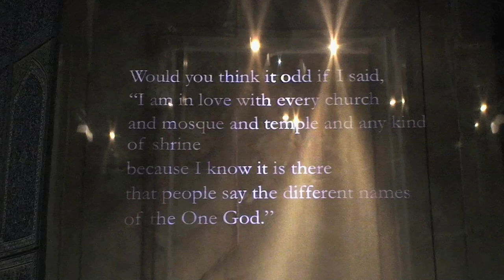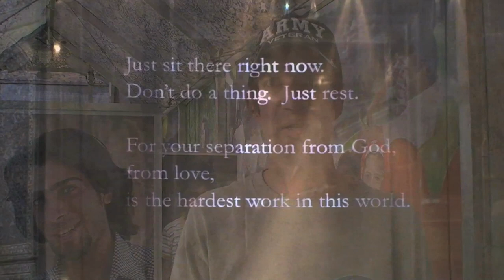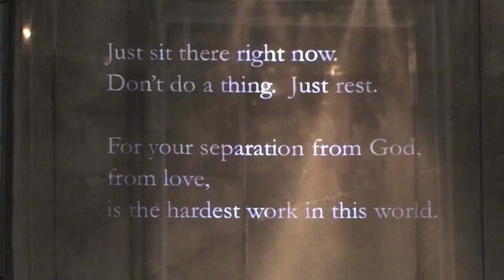pictures of you: Images from Iran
A short video about "pictures of you: Images from Iran," a multimedia art installation traveling around the United States.